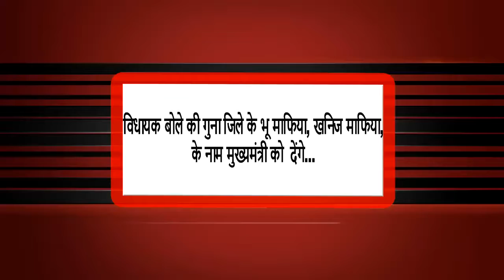कांग्रेस का एक-एक कार्यकर्ता स्टार प्रचारक - लक्ष्मण सिंह || इंडिया ख़बर LIVE Digital